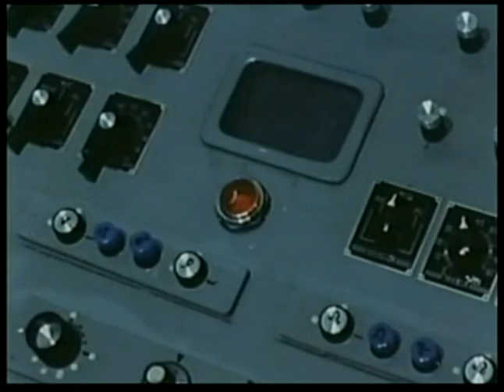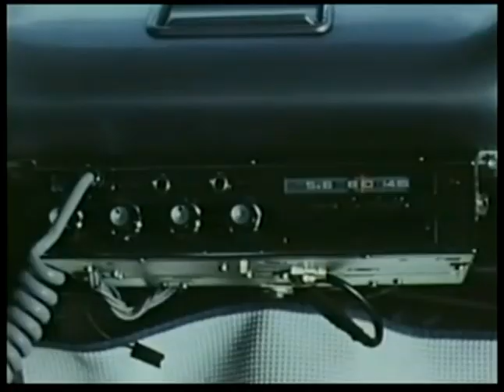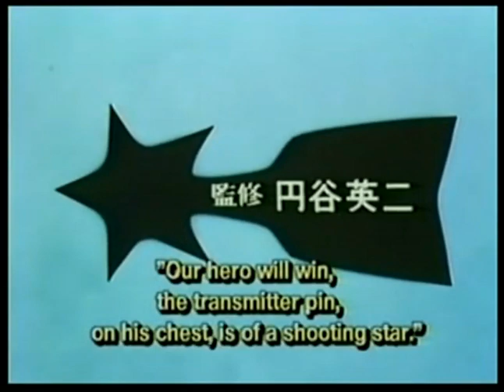02. Ultraman - Blast the Invaders (Aired: July 24, 1966)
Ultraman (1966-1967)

Episode: 2
Blast the Invaders (Shinryakusha wo Ute)
Aired: July 24, 1966

(Alternate DVD titles: Shoot the Invader / Defeat the Invaders)

Tsuburaya Production